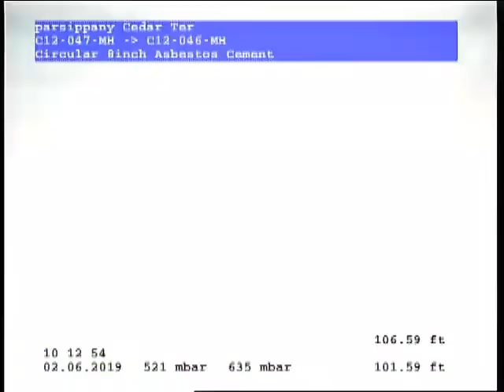C12-047-MH to C12-046-MH